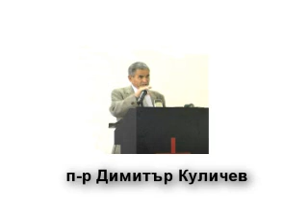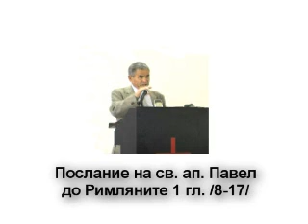Римляни - 1 гл. /8-17/